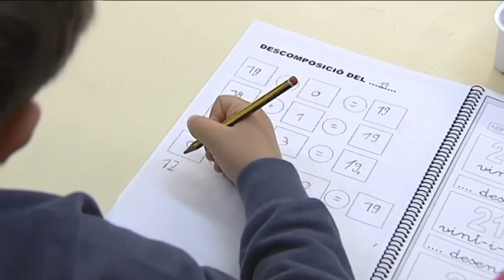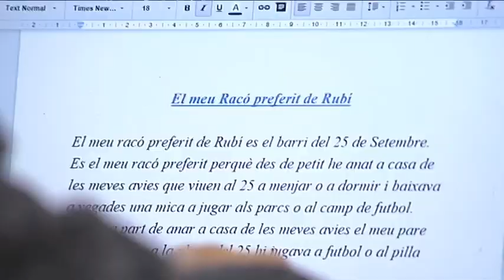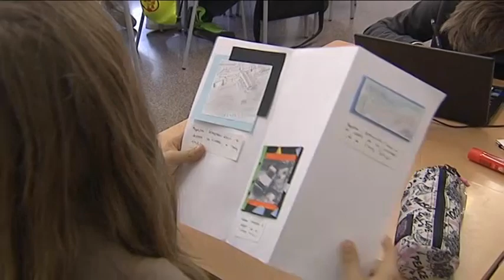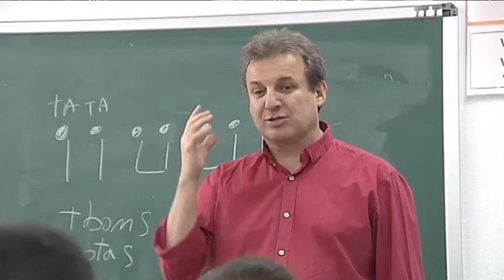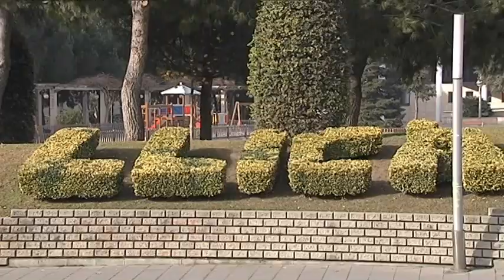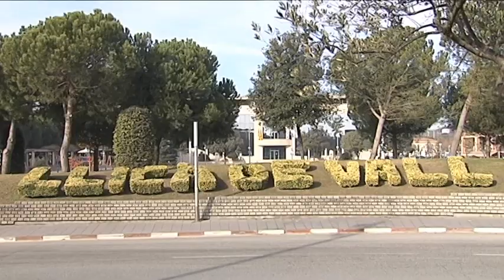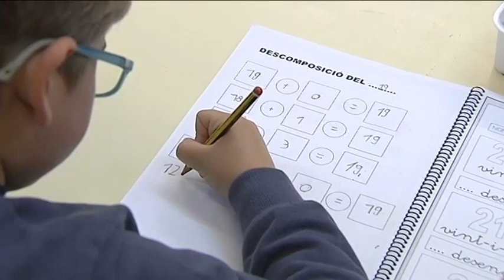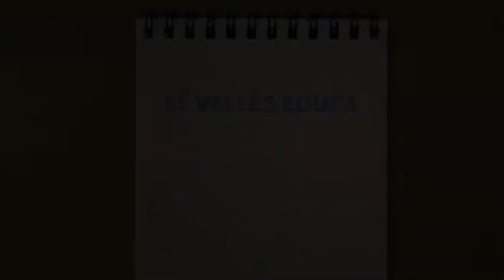El Vallès Educa dimarts 22-12-2015 de Canal Terrassa